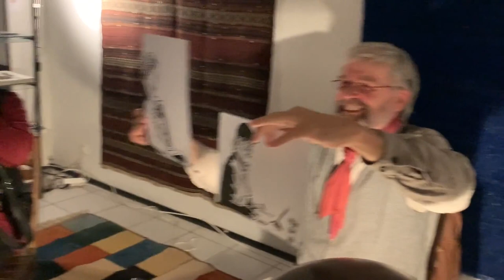Glechner und Soyka in der HG4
Ein satirischer Literaurabend mit Wienerlied